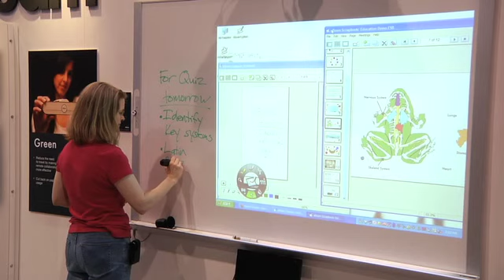eBeam Digital ready